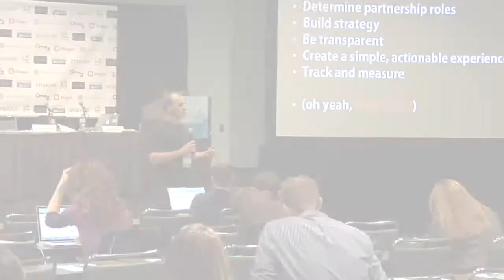Cause Marketing For Dummies Joe Waters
Dummies author and cause marketer Joe Waters talks about how to do a successful cause marketing campaign and how his book, Cause Marketing For Dummies, can help get you started!